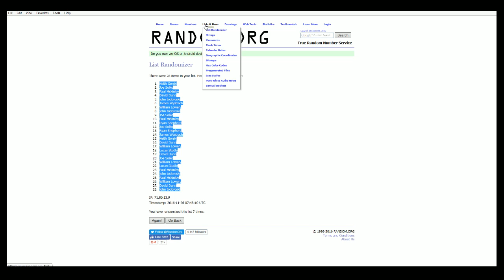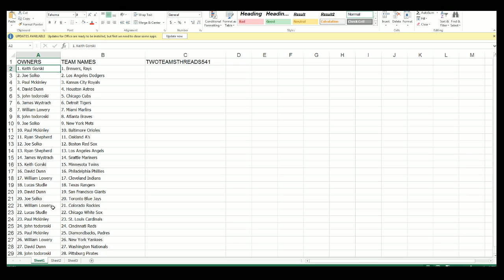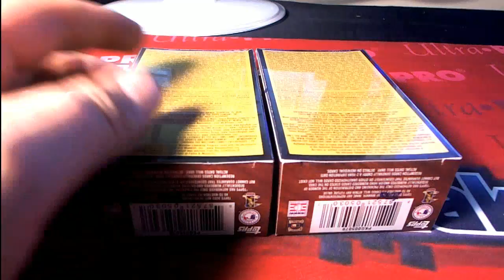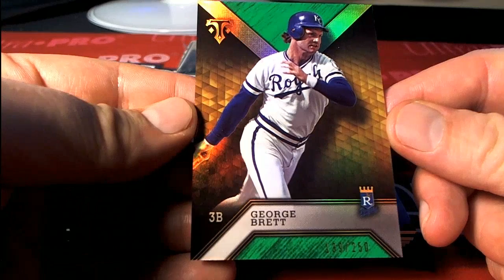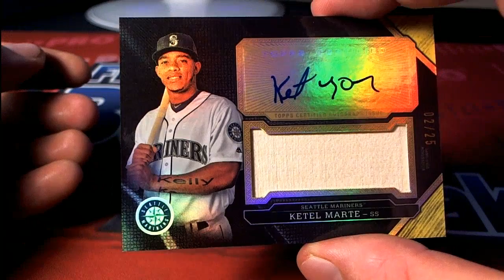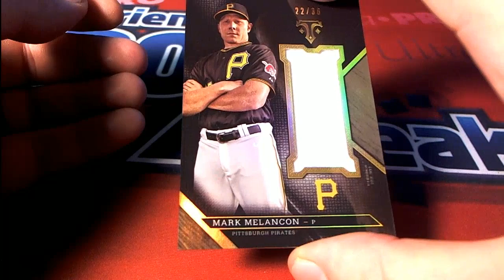2016 Topps Triple Threads Baseball Hobby Box Random 2 Team Format ID TWOTEAMSTHREADS541